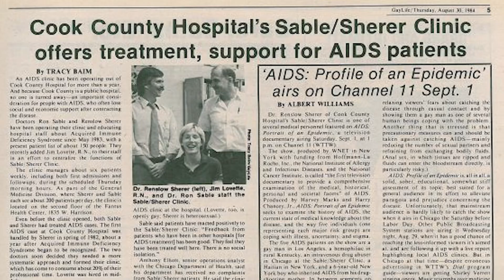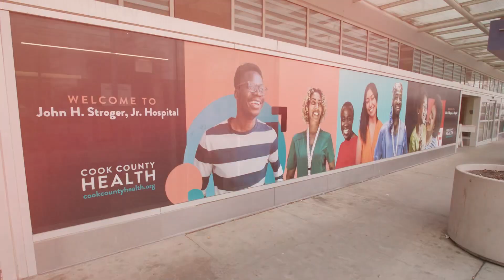Celebrating John H. Stroger Jr. Hospital’s 20th Anniversary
In 1835, four years after the Cook County Government was incorporated, the first public health services were established through a small almshouse, ensuring access to medical care. For nearly two centuries since, Cook County Health has continued the mission of providing health care services to anyone who needs it – regardless of race, sex, ability to pay, insurance or immigration status.